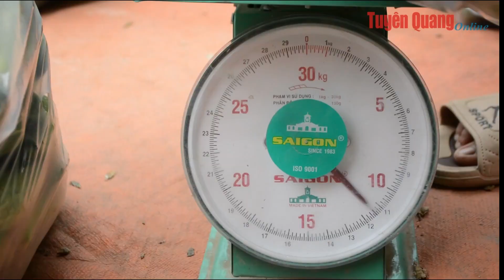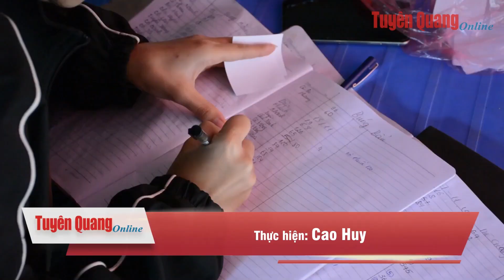Nông dân Lâm Bình thu nhập cao nhờ liên kết trồng dưa chuột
Để nâng cao thu nhập, xóa đói giảm nghèo, tăng năng suất, chất lượng trên cùng một đơn vị diện tích, người dân tại một số xã của huyện Lâm Bình mạnh dạn liên kết với các hợp tác xã, doanh nghiệp đưa cây dưa chuột vào sản xuất hàng hoá, từ đó mang lại hiệu quả rõ rệt.